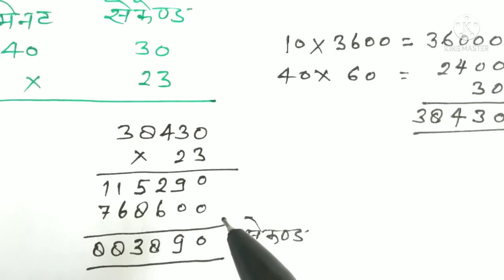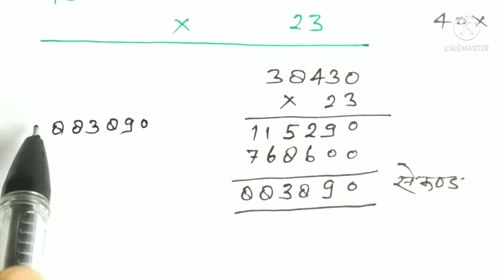घंटा, मिनट और सेकंड का गुणा कैसे करें||how to multiply hour minute and second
घंटा मिनट और सेकंड का गुणा करना
घंटा मिनट और सेकंड का गुणा
multiplication of ghanta minute and second.
multiplication of hours minutes and seconds